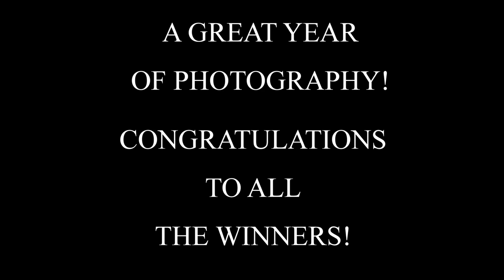2018 Image of the Year Winners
2018 FMCC Image of the Year Winners